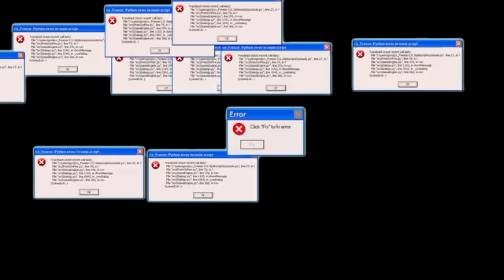CARIBOU ENTERED MY PARTY CHAT! Hunter Call of the Wild Ep.13 - Kendall Gray